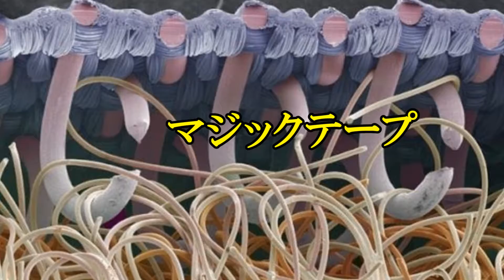【閲覧注意】 まるで別世界！電子顕微鏡で見た世界！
☆お勧め動画

　・火星人の記憶を持つ少年！(ナレーション付き）

　・トランプが乗ってる大統領専用車が凄い！（ナレーション付き）

　・川に落ちて凍ったキツネさん、氷の塊ごと切り出される！（ナレーション付き)

　・レアメタル隕石(1000京ドルの価値)出現で、世界経済崩壊！（ナレーション付き）

　・【巨大氷河分離】南極の氷河がヤバイ！千葉県と同じ大きさ！(ナレーション付き）

☆人気の動画

　・こたつ猫！どうしても入りた～い！

　・ここを開けて！早く一緒に寝ようよ！と訴える猫

　・凄い！びっくり！セスキ炭酸ソーダで、クッションフロアが新品のように、
　　ピカピカに！

　・癌・糖尿病に効く！苦くない美味しいゴーヤジュースの作り方とゴーヤの効能！！

　・猫びっくり！キャー！自宅のキッチンに蛇が・・・！

　・ホウ酸で蟻退治！

　・大型ネコ科動物達！やっぱり箱も好き、大きなイエネコみたい！

　・めちゃうま、美味しい「おでん」の作り方

　・コンポストの作り方（植木鉢で生ごみを堆肥にリサイクル）

　・猫用手作りコタツベッド

　・鶏ムネ肉のしっとり柔らか蒸し鶏の作り方(電子レンジで簡単調理）

　・女性でも出来るウォシュレットの取り付け方法(東芝SCS-T160）

電子顕微鏡で見た物！

1.ハエの幼虫
2.ギターの弦
3.ハードディスクの読み取り/書き込みヘッド
4.糸ヨウジとカス
5.砂糖の原料の結晶
6.毛細血管の破裂箇所
7.チョコレート
8.インスタントコーヒーの顆粒
9.耳垢の分泌
10.血の塊の結晶
11.サッカーシャツ
12.ＣＤの表面
13.歯ブラシ
14.塩コショウ
15.猫についたノミ
16.ホコリ
17.犬の怪我　縫合後
18.ハエ
19.人のまつげ
20.人間についたノミ
21.マスカラブラシ
22.やぶれた切手
23.マジックテープ
24.綿棒と垢
25.針と赤い糸

引用元　：　望郷クオリア